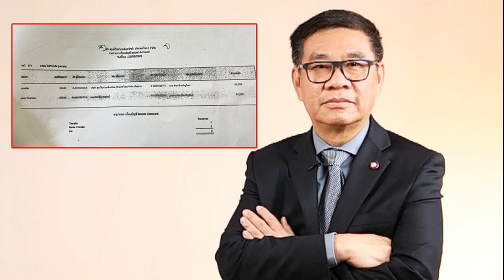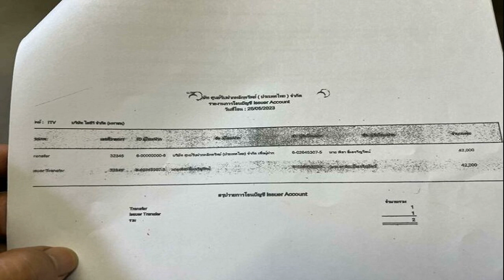ประธาน กกต นัดถกสัปดาห์หน้า รับรองส ส ทั้งเขต ปาร์ตี้ลิสต์ ครบ 500 คน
ประธาน กกต. ถกต่อสัปดาห์หน้า รับรองส.ส. ทั้งระบบเขตเลือกตั้ง และระบบบัญชีรายชื่อ ครบ 500 คน แจงเหตุที่ประชุมวันนี้ ยังไม่รับรองส.ส.เขต

เมื่อวันที่ 13 มิ.ย.2566 นายอิทธิพร บุญประคอง ประธานคณะกรรมการการเลือกตั้ง (กกต.) กล่าวว่า ที่ประชุม กกต. มีวาระการพิจารณาผลการเลือกตั้ง ซึ่งสำนักงานกกต.ได้เสนอรายชื่อผู้ที่ได้รับการเลือกตั้ง ส.ส.แบบแบ่งเขตมาครบทั้ง 400 คน ให้ที่ประชุมพิจารณารับรอง ซึ่งที่ประชุมพิจารณาแล้วยังไม่สามารถประกาศรับรองได้ เนื่องจากการพิจารณาในภาพรวม ผู้ที่มีการร้องเรียน และไม่มีการร้องเรียน แต่ยังต้องดูความเห็นผู้ตรวจการเลือกตั้งด้วย ซึ่งตรงส่วนนี้ยังไม่มีข้อสรุป จึงยังไม่สามารถรับรองได้
ดังนั้น จึงมอบหมายให้สำนักงานกกต. ไปประมวลความเห็น และส่งเรื่องกลับมายัง กกต.ใหม่ในสัปดาห์หน้า พร้อมกับยื่นรายชื่อผู้ชนะการเลือกตั้งส.ส.แบบบัญชีรายชื่อ ทั้ง 100 คน เข้ามาให้ที่ประชุม กกต.พิจารณาพร้อมกัน

เมื่อถามว่าในสัปดาห์หน้าจะสามารถรับรองได้หรือไม่ นายอิทธิพร กล่าวว่า ขอยังไม่ตอบแบบฟังธง เพราะขึ้นอยู่กับข้อมูลที่สำนักงานกกต.จะนำเสนอขึ้นมาเป็นหลัก ถ้าอยู่ในหลักเกณฑ์ที่ที่ประชุมกกต. ทั้ง 6 คนเห็นว่าครบถ้วน ไม่ต้องทำอะไรเพิ่มเติมสามารถประกาศรับรองได้ แต่ถ้าจะให้ยืนยัน ตนยังขอไม่ยืนยันในตอนนี้